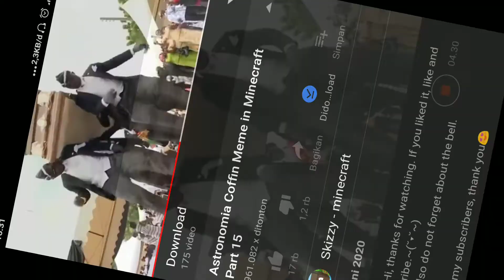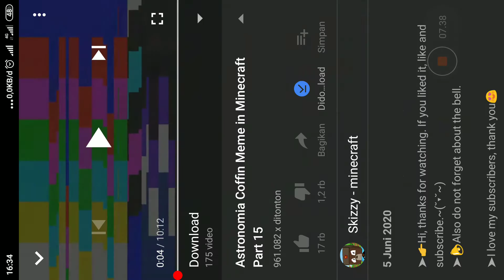Funny Minecraft edition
Kynan
Hhf